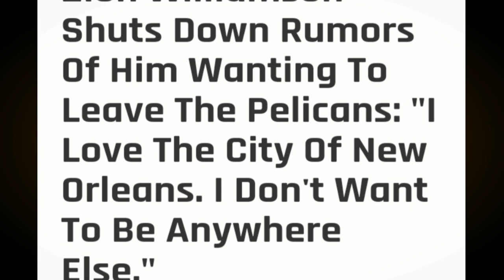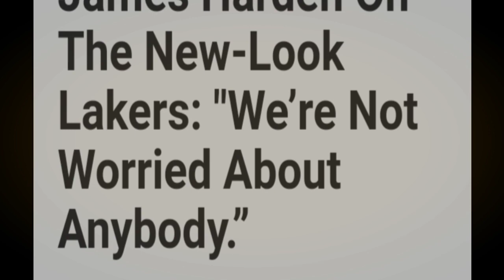WESTBROOK NIRECRUIT si Bradley BEAL | Zion WILLIAMSON TRADE NAGSALITA | HARDEN BINALAAN ang LAKERS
Mga IDOL, ang pag uusapan nga natin dito ay tungkol naman sa balitang nirecruit nga ni Westbrook si Bradley Beal. Dagdagan narin natin ng ibang updates.